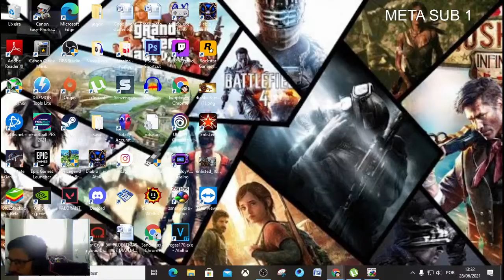X-Men: Mutant Apocalypse - RETRO FUNPLAY - Psylocke, Invadindo a base DERROTANDO O SENTINELA PT 1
Steam: Sandalhas

Steamcraft: Sandalhas